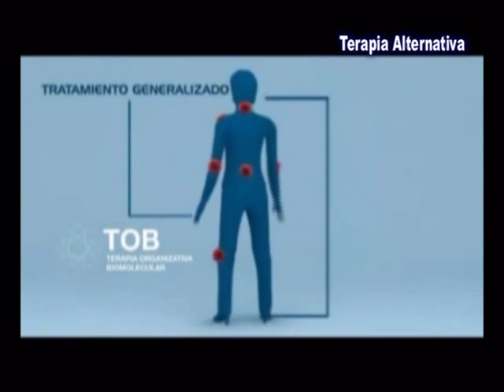T.O.B. en Corrientes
Medicina alternativa . . .